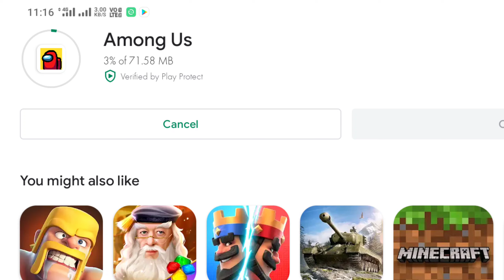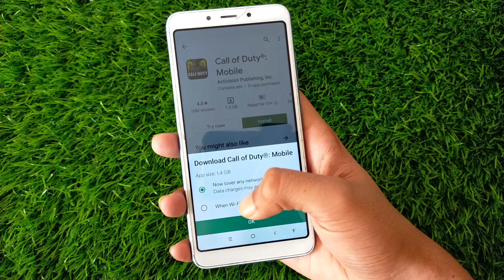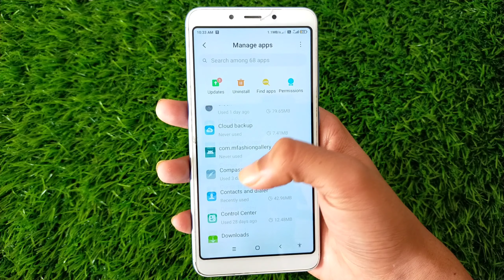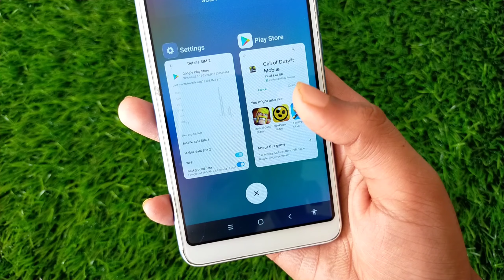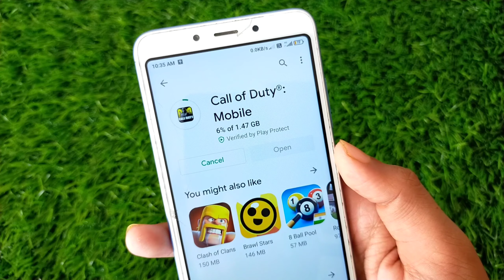1 Secret Trick To Enable Pause Button In Play Store | How To Enable Pause Button On Play Store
( Second Channnel Of MegaBlow )

       ⭐⭐ My Gears Info ⭐⭐

📱Phone - [ Realme 5s ]
🎤Mic - [ Boya BYM1 ]
🎧 Headphone - [ Redgear ]
◾Tripod - [ Digitek ]